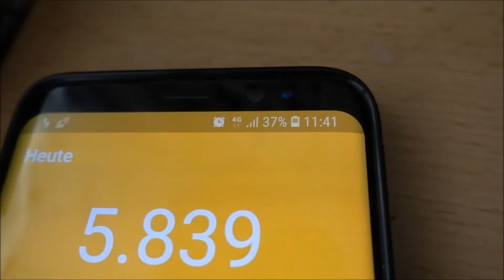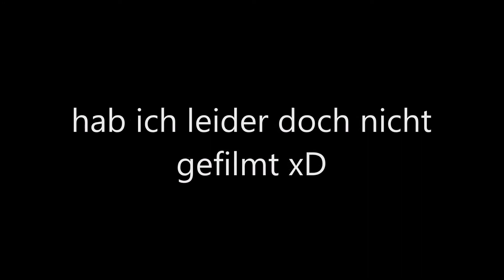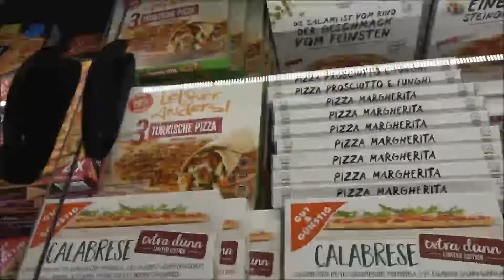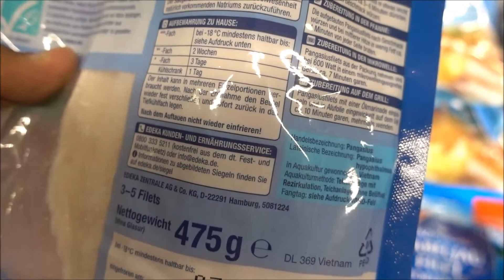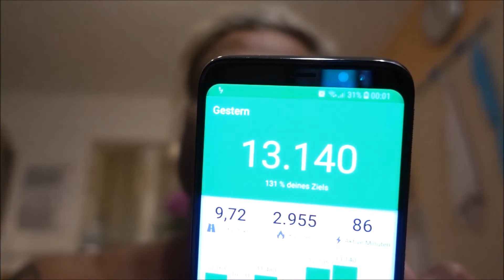Rebound Effekt perfekt genutzt || IsiFit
Hey Leute und herzlich Willkommen zum 93sten Vlog auf meinem Weg, ein Competitive Bodybuilder zu werden, der versucht, die Form seines Lebens durch Carb cycling zu halten.
Bei Fragen einfach einen Kommentar da lassen :) !

/?hl=de